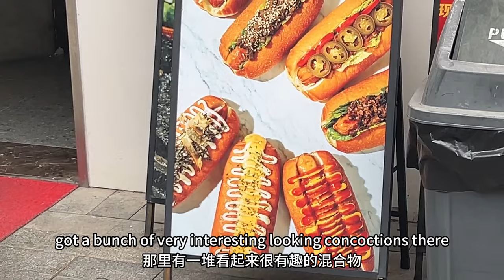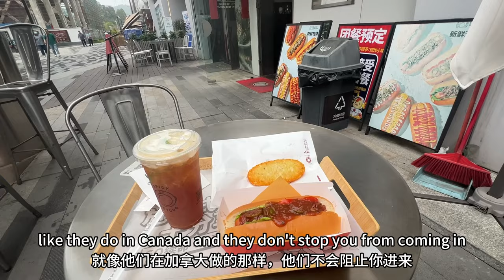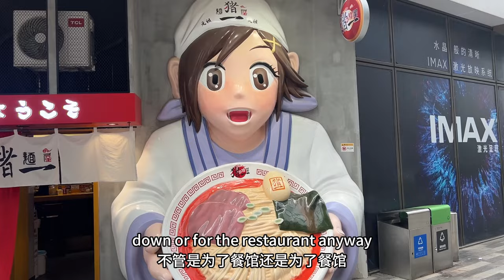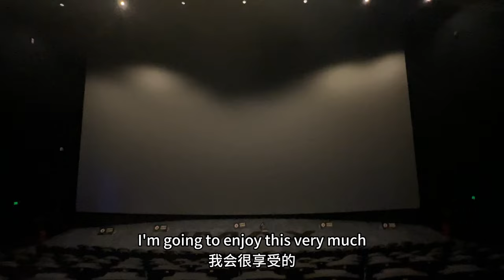10 Minutes To IMAX And A Superb Hot Dog! Public Bike Adventures In China!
After finding the Amazing F-Town Mall and the IMAX Theatre inside, I decided to go for a 10 minute ride and see my first IMAX movie ever!

Do you need a VPN to connect from within China or for privacy where you are? Check out SimpleLink!

Channel Members
Scott Lee